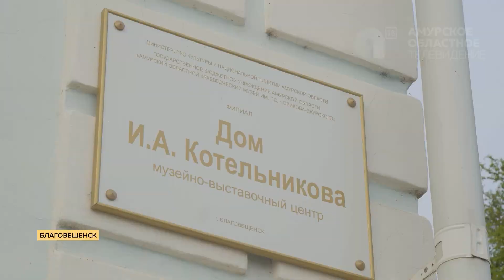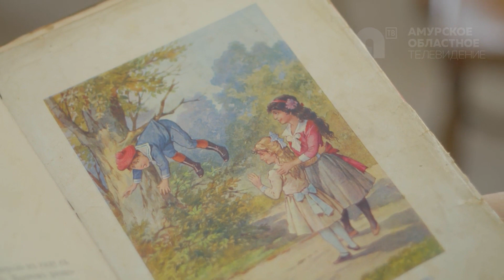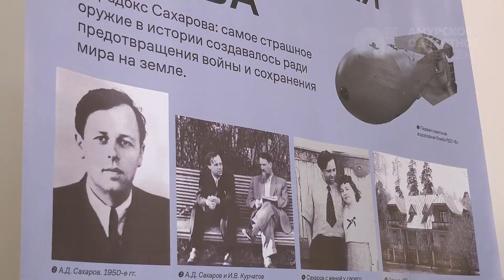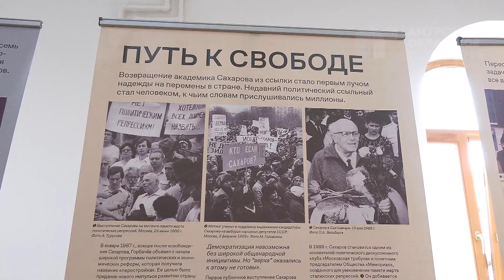Программа "Область культуры" №15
Амурские музеи присоединились ко всероссийской акции «Ночь музеев -2021». В этом году мероприятия приурочили к году науки и технологий и первому полёту человека в космос.

В Амурском областном краеведческом музее открыли передвижную выставку, посвящённую учёному-физику и общественному деятелю Андрею Сахарову.

А также жители и гости Благовещенска смогут больше узнать о достопримечательностях областной столицы. Городской дом культуры выиграл муниципальный грант на реализацию проекта «Благовещенск в твоём смартфоне».